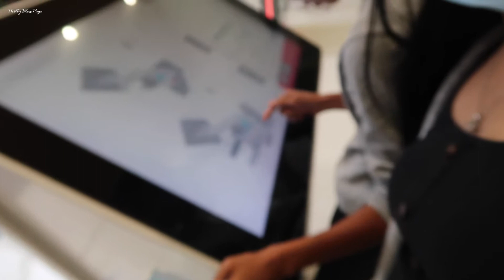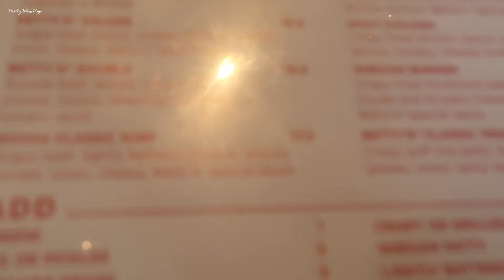TAGAL KONG HININTAY ITO NAKAKAIN DIN SA WAKAS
Don't forget to enjoy life.